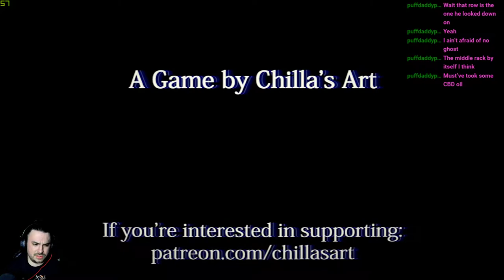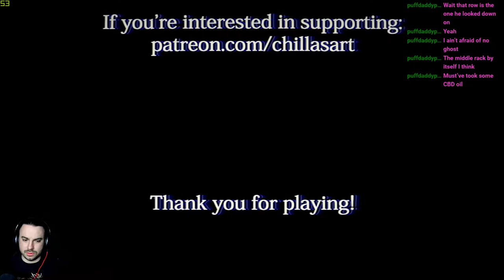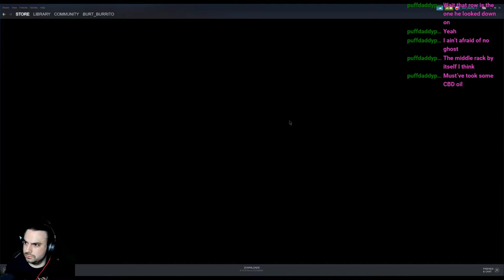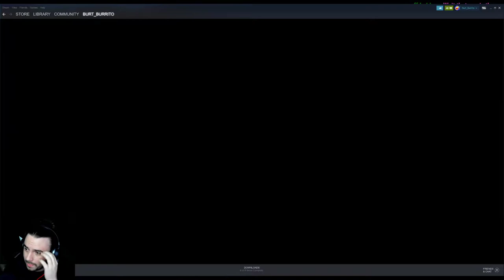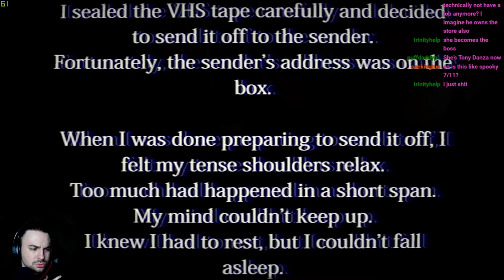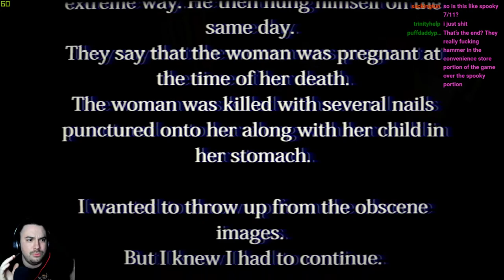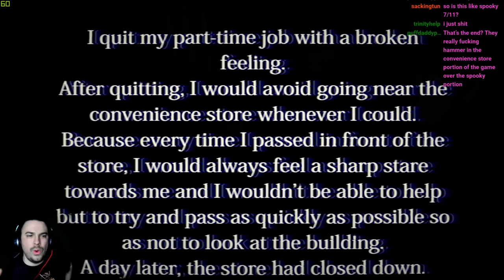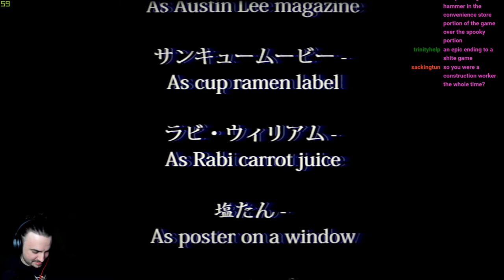The Convenience Store (Full Playthrough)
Watch me stock shelves, heckle the elderly and shoo the homeless! Good times, both endings are explored but obviously a lot of repeated content. I recommend skipping to the end for the second ending with full narration by Burt